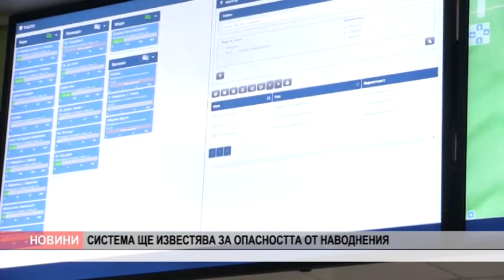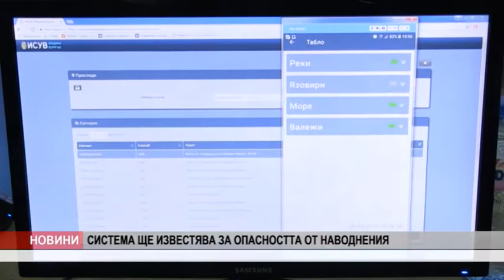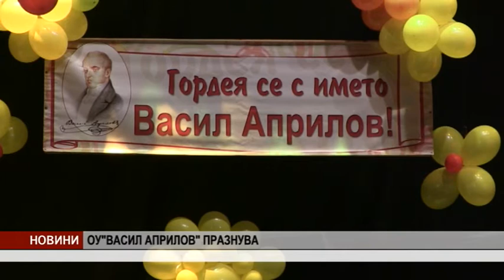VECHERNI NOVINI 28 04 17